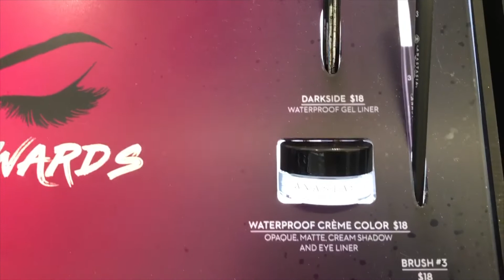Sephora Tour | Sephora Experience | Sephora Shopping | Tamil Makeup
Hey Guys!! Hope you all doing great. In Today’s video am gonna take you to a Sephora tour, am gonna show you how does the store looks and the major brands.  Love you Guys -Ranjani